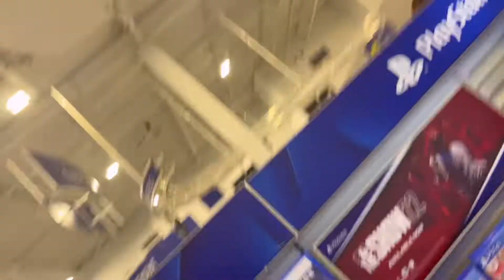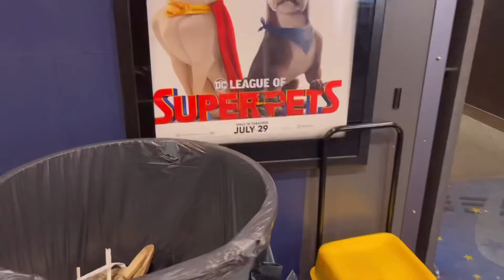DC League Of Superpets 2022 Movie Review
With all this craze I go to review the new animated DC movie league of Super pets with a crazy twist. Enjoy